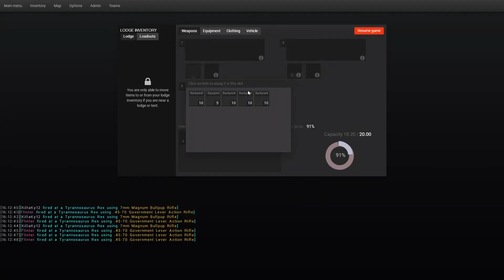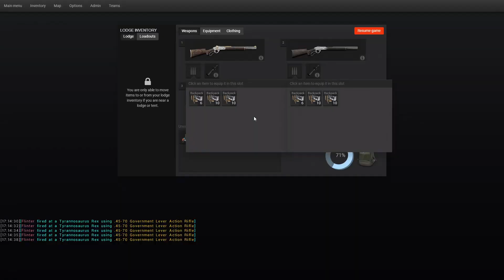Taking Down a T-REX in theHunter Classic! | How Many Shots???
This is one of the craziest hunts I've ever been on in theHunter Classic. Chasing down a T-Rex with Kyla! How many shots will it take it to bring it down tho?